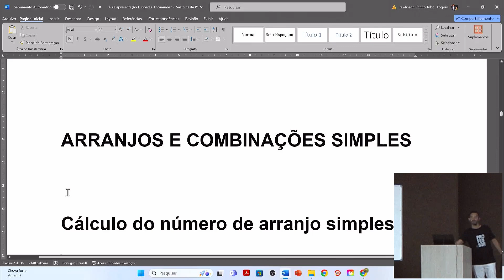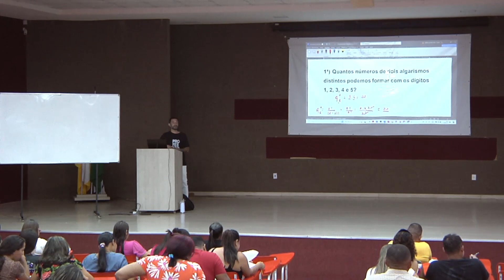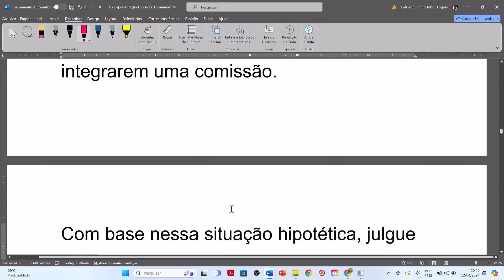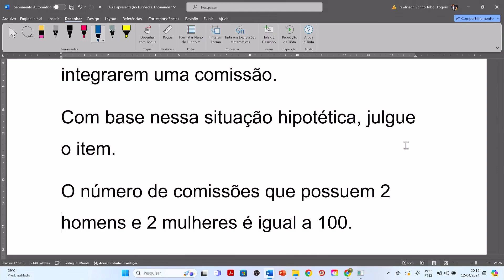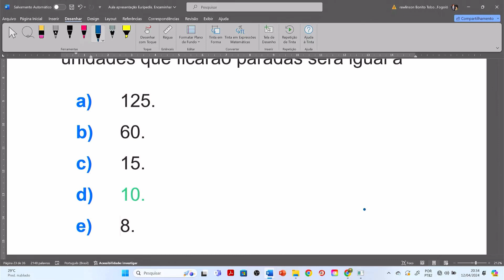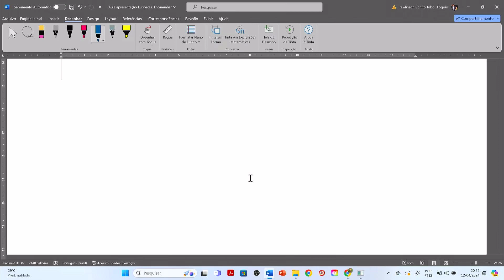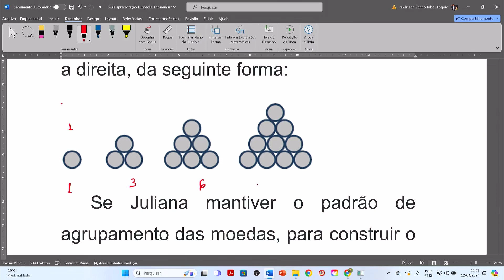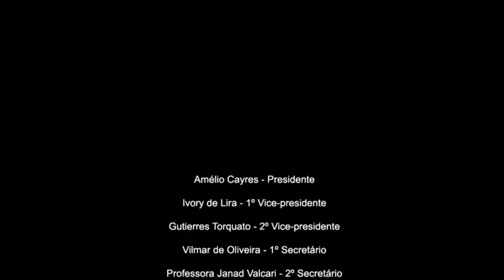Prep Para Concurso. Raciocínio Lógico, AULA 08 - ESCOLA DO LEGISLATIVO TOCANTINS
Preparatório Para Concurso
Módulo: Raciocínio Lógico
Aula: 08
Professor: Rawlinson Silva

Aula realizada em 12/04/2024 na ETI Eurídice Ferreira de Mello